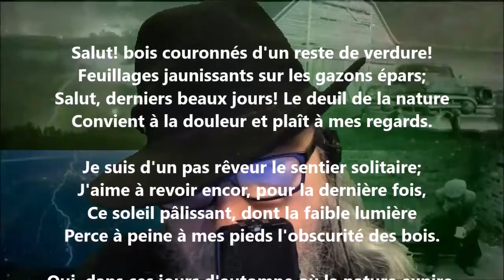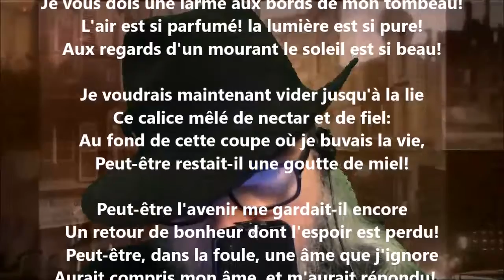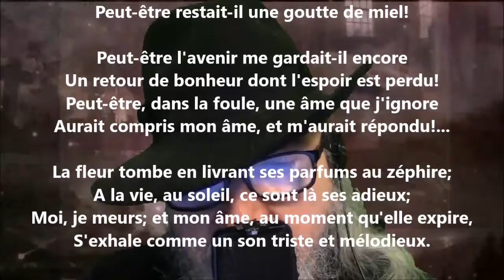L'automne - Alphonse de Lamartine lu par Yvon Jean